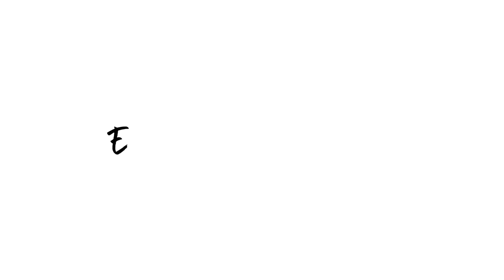How To Style | White T-Shirt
Hey guys I am so sorry todays video is late, imovie wouldn't work for me but eventually I fixed it haha. For todays video I wanted to share some outfit inspo when it comes to styling a white t-shirt! Something very basic and I am sure you all have one in your wardrobe. I show you how I layer and style it with various pieces from my wardrobe. Many of these looks you can recreate yourself with pieces you have in your own wardrobe.